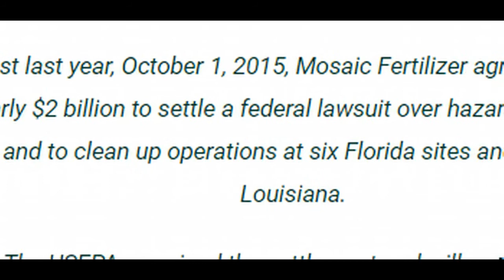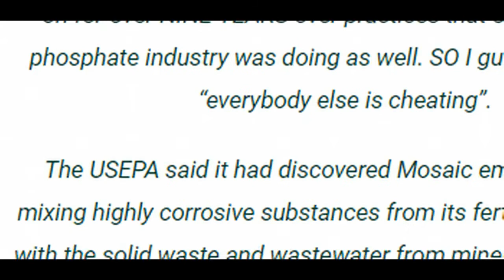Sinkhole Sends Millions of Gallons of RADIOACTIVE WATER Into Florida Aquifer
As if the spraying isn’t enough, or the impending pipeline, or the water ruined by toxic algae from the sugar plants, now this.

A massive sinkhole in Florida has allowed millions of gallons of radioactive water to pour into one of the world’s most productive aquifers. On August 27th, crews in a containment pond at the New Wales Mosaic plant in Mulberry found the sinkhole.